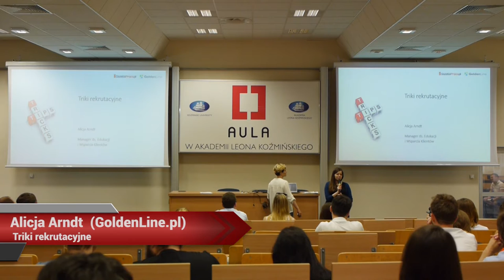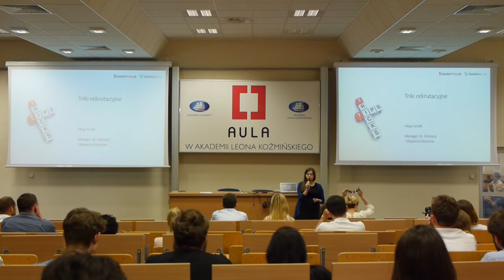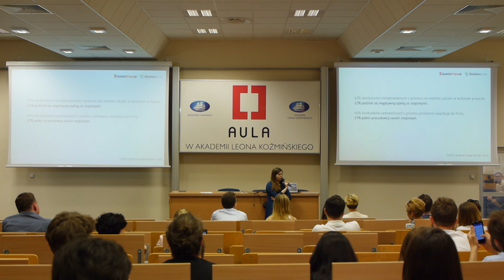Aula # 142 Influencerzy i marki, Alicja Arndt (GoldenLine.pl)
Alicja Arndt (GoldenLine.pl), "Triki rekrutacyjne"